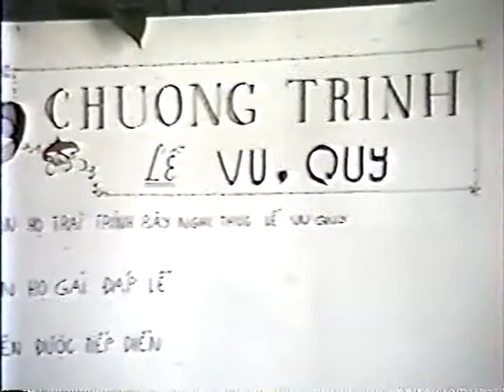ĐÁM CƯỚI XƯA | NĂM 1990 #8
Đám cưới xưa năm 1990 - Đây là những hình ảnh đám cưới ngày xưa của ba mẹ tôi, được tổ chức tại Thánh Đường GX Tân Chu - Kênh 5A - Tân Hiệp - Kiên Giang.